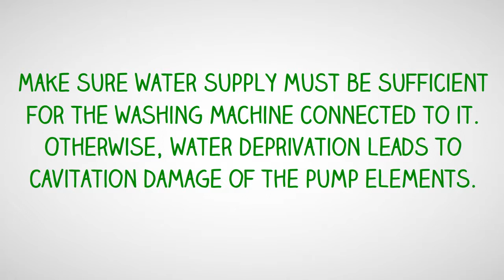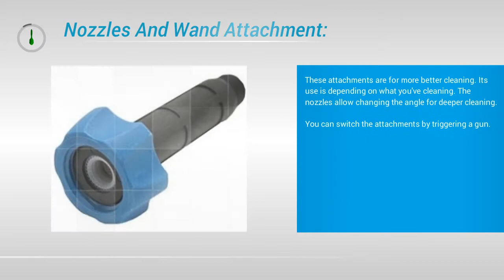How Does Pressure Washer Work - Pressure Washer Work Easiest Way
The heart of every pressure washer is its electric motor, which drives the pump system . In order for the pumps to work correctly, they need water, which is provided, for example, by a garden hose [Before it is put under pressure, the water flows into a double-walled casing around the motor, which cools it down . This reduces noise and also extends the device's run time.

The motor drives a wobble plate, which moves the three pistons up and down . The K 7 Full Control features a total of three pistons, which each work with one suction and one pressure valve. The downward motion of the pistons draws the water through a suction valve and into the cylinder or piston chamber. When the piston moves up again, it pushes the water out of the piston chamber and through a pressure valve towards the injector.

Cleaning agent is added to the injector if required. The water then flows out of the pump to the high-pressure gun.

Of course, in real time, this all happens so fast that once you have turned on the device, you can immediately press the trigger to start cleaning. The pressure washer pictured here features an LED display on the trigger gun, which shows the pressure level selected, as well as an example application. This makes it easy to find the right setting for every application.

Quite apart from the outstanding cleaning performance, cleaning with a pressure washer also saves water, because while around 3,500 litres flow through a garden hose in an hour, a pressure washer uses just 400 to 600 litres. The saving effect is compounded since the high water pressure speeds up the work.